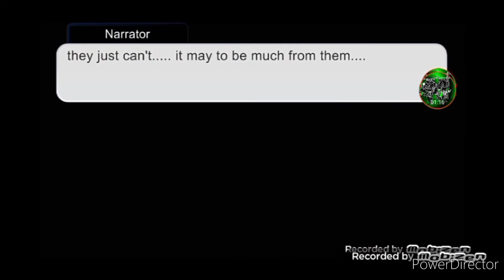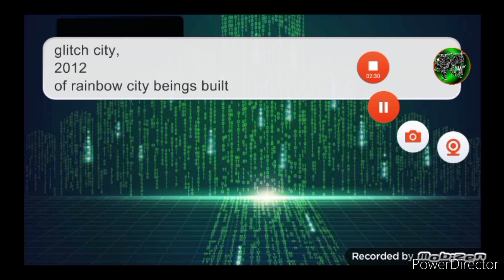narrator backstory pt 1, season 30 episode 9